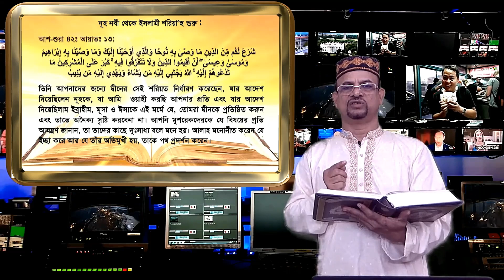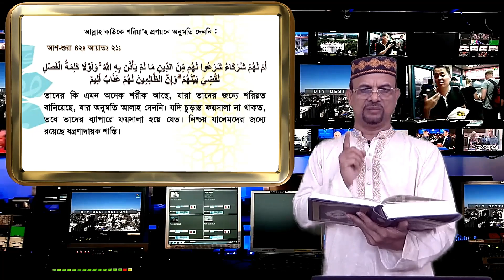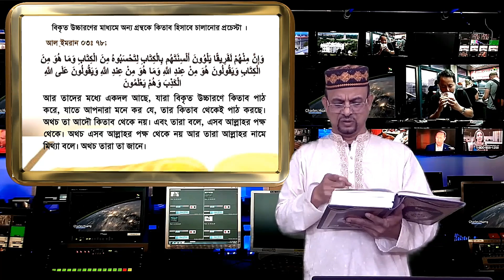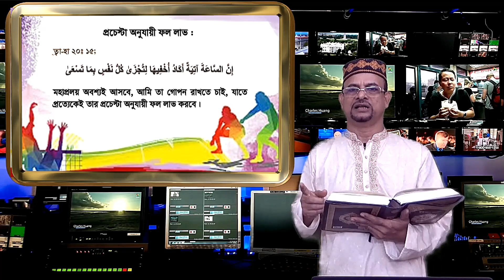সজল আব্দুল্লাহ ডিবেটের সমাধান (13) ইসলামী শরিয়ত প্রণেতা কে? হাদীসের চ্যালেঞ্জ (Sajol Vs Abdullah)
Face The people আয়োজনের  প্রতিপাদ্য বিষয় :
কোরআনের সরল পথ ও হাদিস মানার বাধ্যবাধকতা !
জনাব আব্দুল্লাহ বিন আব্দুর রাজ্জাক
তিনি মদিনা বিশ্ববিদ্যালয়ে অধ্যনরত আছেন I
এবং বিশিষ্ট আলেমে দ্বীন এবং ওয়ায়েজ  I

রয়েছেন জনাব সজল রোশান
বিশিষ্ট আলোচক ও অনলাইন একটিভিস্ট I

আব্দুল্লাহ বিন আব্দুর রাজ্জাক VS সজল রোশান

Obligation to follow the simple path of the Qur'an and Hadith!

Mr. Abdullah bin Abdur Razzak
"মহা ডিবেট" আব্দুল্লাহ বিন আব্দুর রাজ্জাক vs সজল রোশান !
প্রতিপাদ্য বিষয় : কোরআনের সরল পথ ও হাদিস মানার বাধ্যবাধকতা

জনাব আব্দুল্লাহ বিন আব্দুর রাজ্জাক,সজল রোশান,যুক্তিতে নাস্তানাবুদ সজল রোশান,আব্দুল্লাহ বিন আব্দুর রাজ্জাক vs সজল রোশান,হাদিস মানার বাধ্যবাধকতা,abdullah bin abdur razzak vs sojol roshan,abdullah bin abdur razzak vs sojol roshan_full
# আল্লাহ ও রাসুলের পরিপূর্ণ আনুগত্য
# আনুগত্য কর আল্লাহর আনুগত্য কর রাসুলের আনুগত্য কর
# Allah o Rasuler Anugotto
# আল্লাহ ও রাসুলের আনুগত্য
# আল্লাহ ও রাসূলের আনুগত্য I # Jumar Khutba :: রাসূল(সাঃ) এর আনুগত্য
# আনুগত্য এবং অনুসরণের মধ্যে পার্থক্য কি ?
# হাদীস সত্যতার চ্যালেঞ্জ